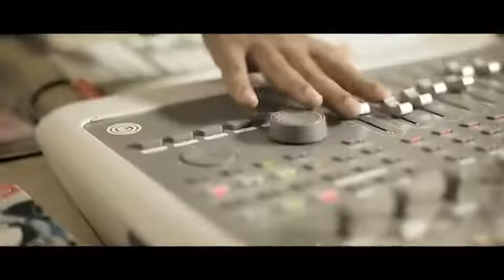Brown ranu ( cover) noddy khan cafy khan new songs DJ SANWARLAL 2019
DJ SANWARLAL